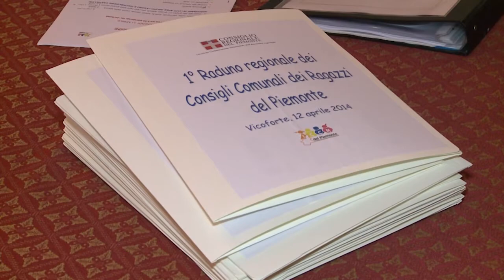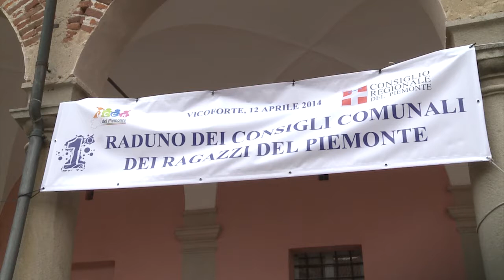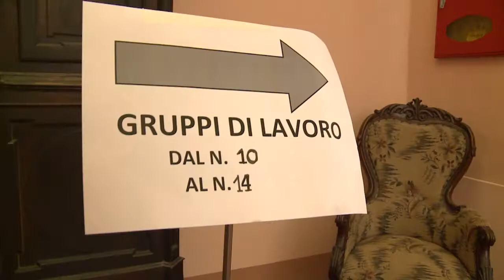Primo raduno dei Consigli comunali dei ragazzi del Piemonte